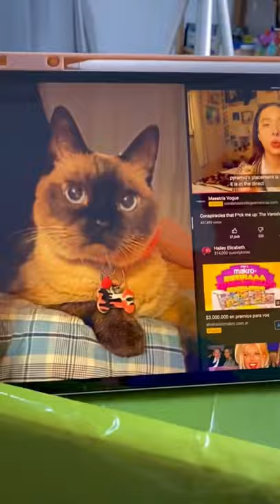GATITO GALÁCTICO parte 1